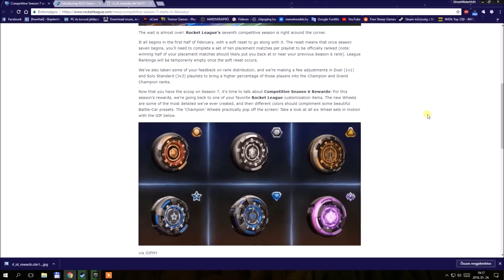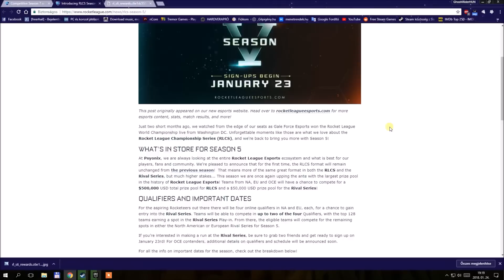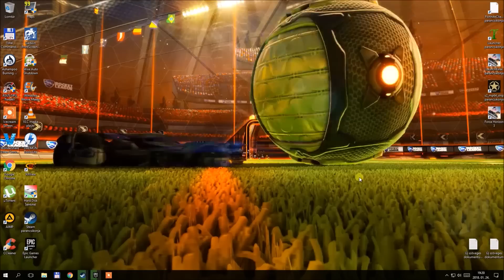Rocket League - Season 6 Rewardok!!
Végre megmutatták nekünk miket kapunk..hát a bannereknél jobb :D